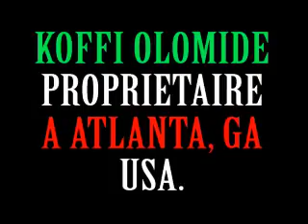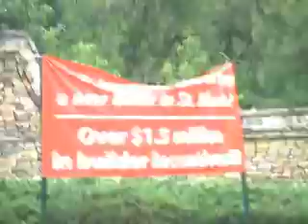VOICI LA MAISON DE KOFFI MOPAO A ATLANTA AVEC GI(PART 2)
GI et bakolo states presentent Koffi olomide proprietaire a Atlanta